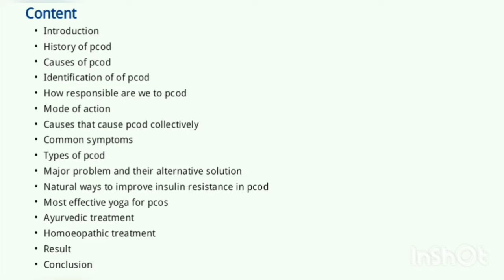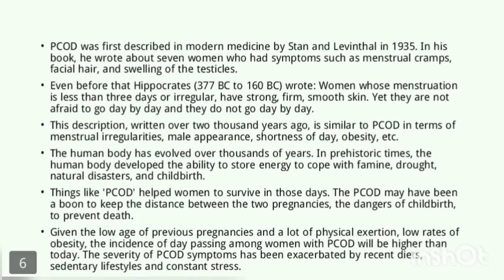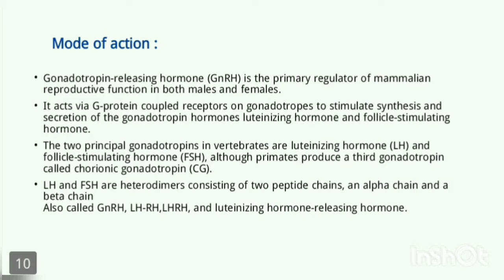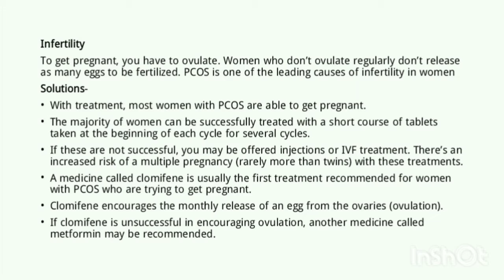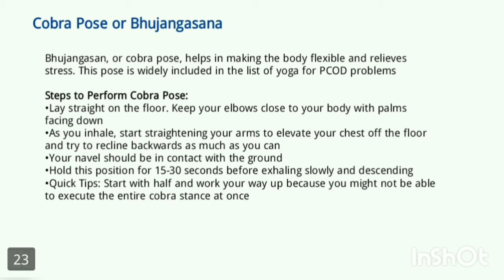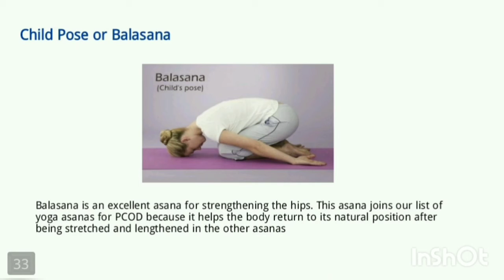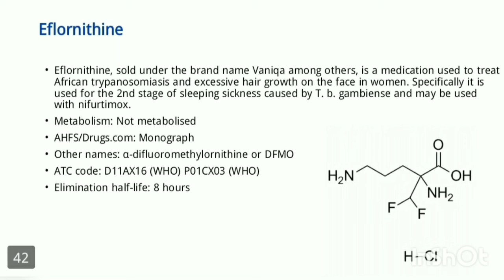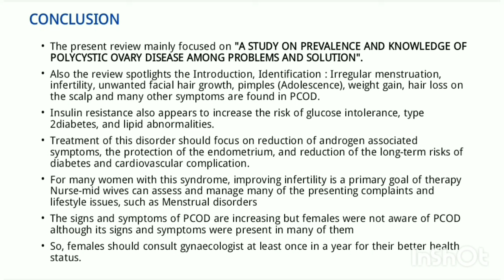POLYCYSTIC OVARY DISEASE | SHIVAJIRAO S JONDHLE COLLEGE OF PHARMACY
Prepared By: Swapnil Shirtar, Shivani Shinde, Dipali Sonare